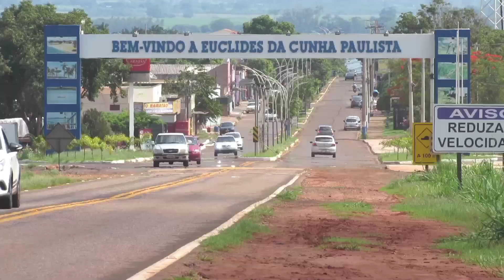Euclides da Cunha Paulista